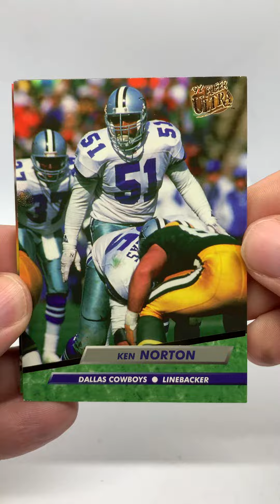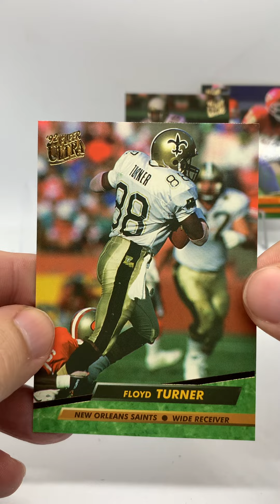1992 Fleer Ultra NFL pack break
It’s Week 10 of the NFL season and this is another pack of 1992 Fleer Ultra😄